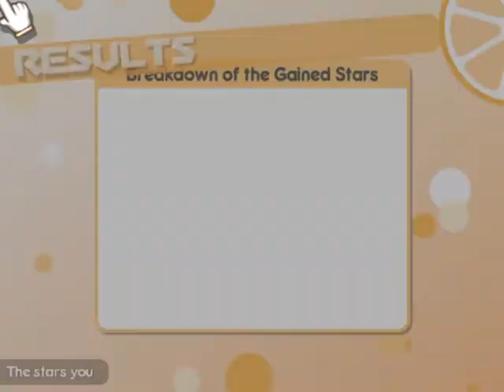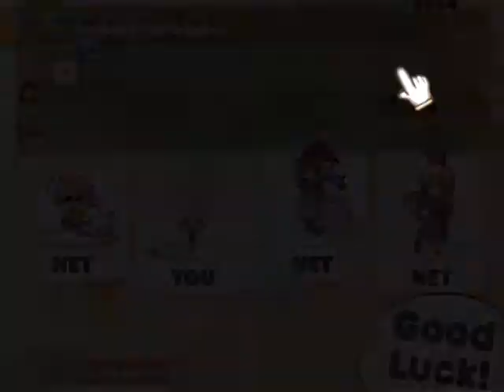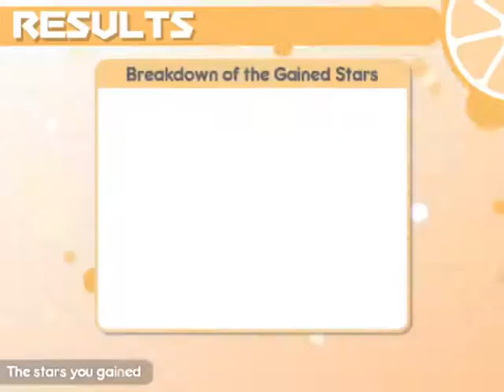100% Orange Juice! 3 4 1 ~ Toy Store ~ 2021 04 06 12 49 57